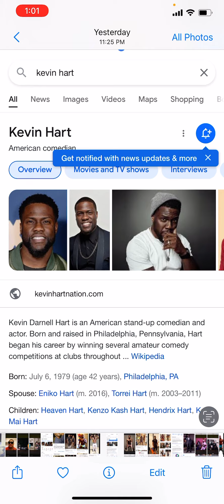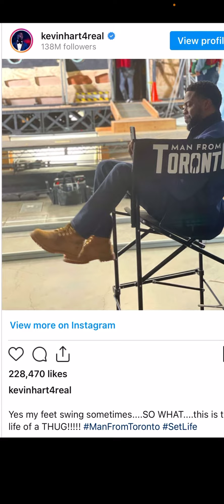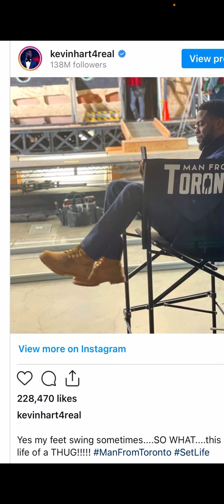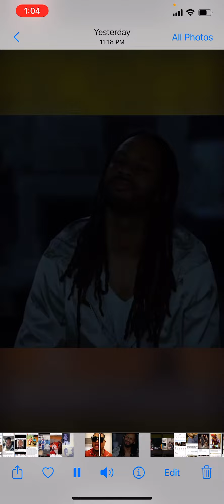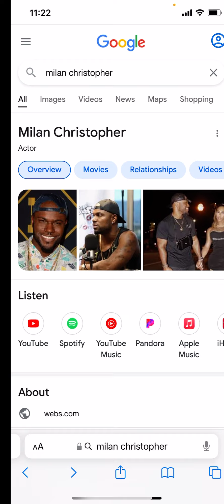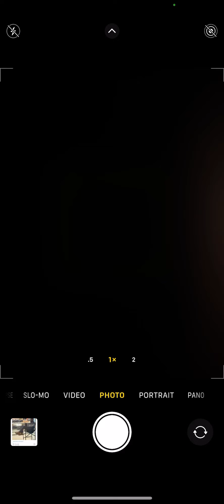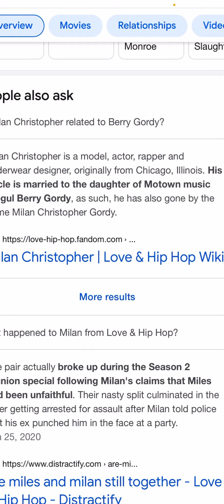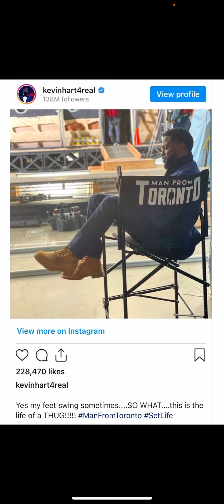Milan Christopher is Kevin Hart twin/same person files